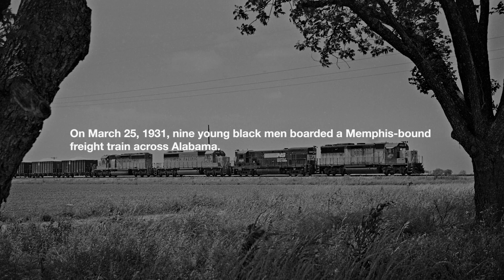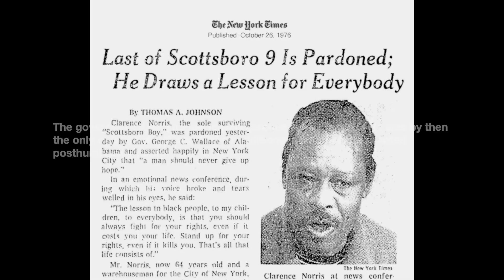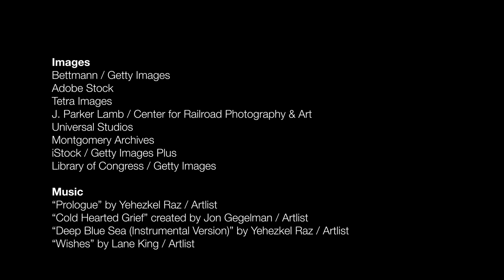Dehlia Umunna on Powell v. Alabama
In the first of the series, “Cases in Brief,” Harvard Law Professor Dehlia Umunna discusses the infamous “Scottsboro Boys” case, Powell v. Alabama (1932), in which the U.S. Supreme Court ruled for the first time that defendants in capital cases have the right to adequate legal counsel under the 14th Amendment, which grants all U.S. citizens “equal protection of the laws.”

The case involved a group of nine young Black men who were falsely accused of raping two white women aboard a train near Scottsboro, Alabama. Lacking adequate counsel, they were hastily tried and convicted — multiple times — by all-white juries, but the convictions were twice overturned by the Court. Here, Umunna, who is herself a former public defender, sheds light on the historical context surrounding the convictions, explains the constitutional underpinnings of the Supreme Court’s decisions, and highlights the continuing importance of having public defenders in the U.S. justice system.